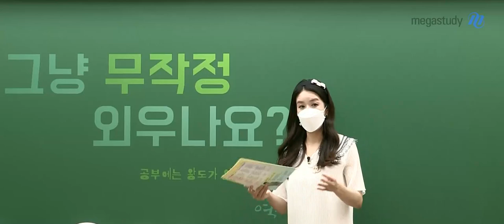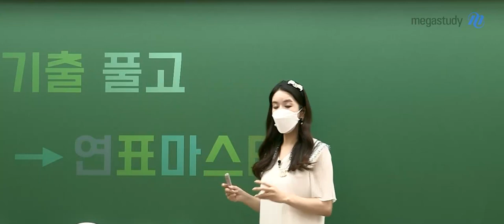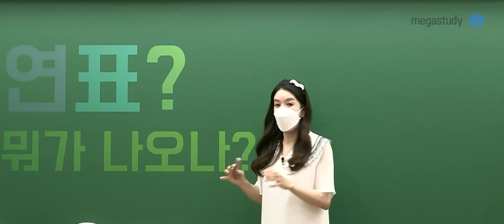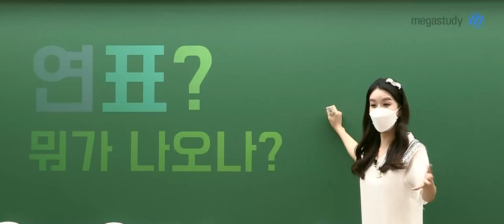[메가스터디] 역사 고아름쌤 - 연표, 잘 외우는 방법요?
역사 과목의 킬러 문제인 연표!

"어떻게 하면 연표를 잘 외울 수 있을까요?
별님이들의 쏟아지는 연표 학습법에 대한 질문에 아름쌤이 응답합니다 :)

아름쌤이 알려주는 연표 외우기 학습법!